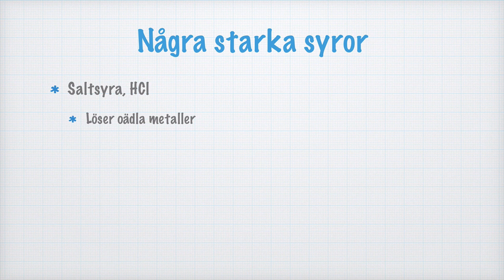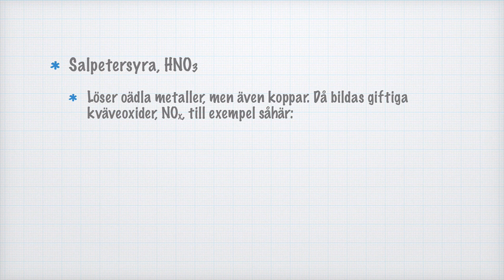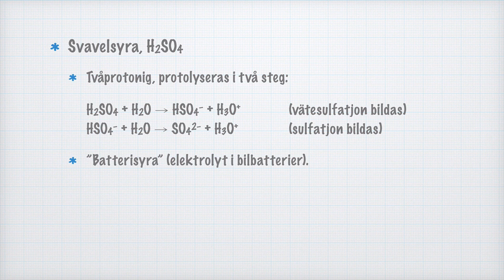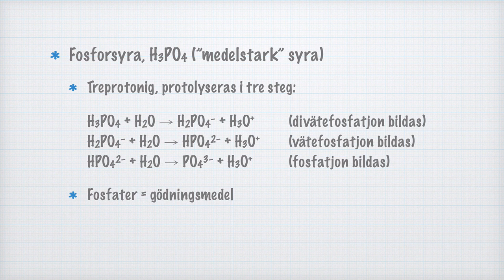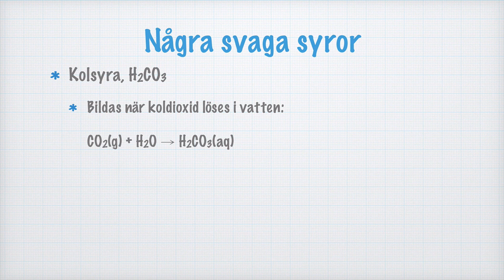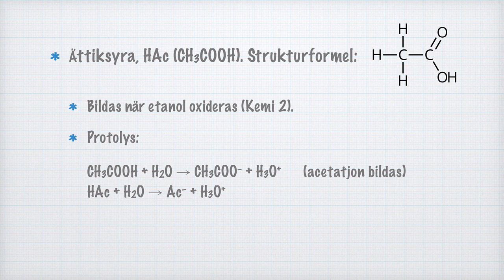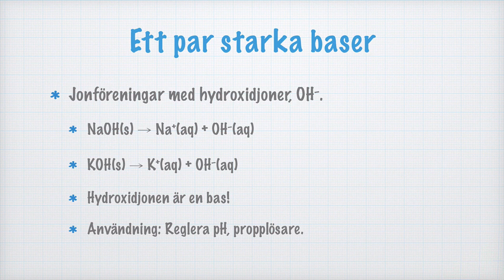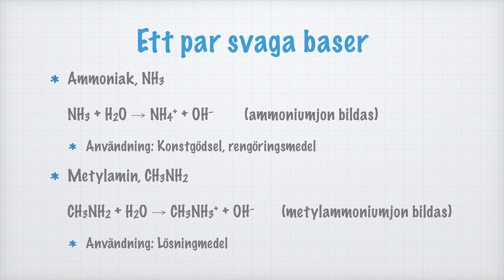Några vanliga syror och baser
Bildkällor:
• Koppar i konc. salpetersyra – Ingen maskinläsbar skapare angavs. The mad scientist~commonswiki antaget (baserat på upphovsrättsanspråk). / Public domain
• Bilbatteri – Ingen maskinläsbar skapare angavs. Shaddack antaget (baserat på upphovsrättsanspråk). / Public domain
• Coca-cola-flaska – Ralf Roletschek / Public domain
• Kolsyrad dryck – CC0 Public domain
• Myrsyra-modell – Av Benjah-bmm27 / Public domain
• Natriumhydroxid – Walkerma, Public domain, via Wikimedia Commons